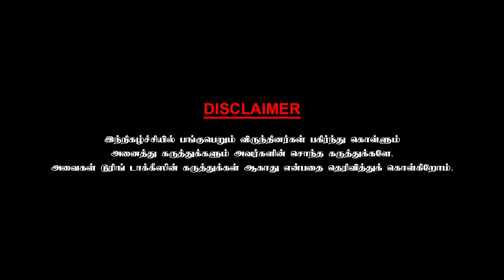தயாரிப்பாளர்களை முதலாளி என்றுதான் விஜயகாந்த் அழைப்பார் | CHAI WITH CHITHRA -PRODUCER VIAYA MURALI -3